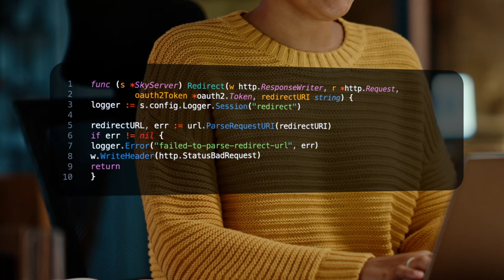CONTINUOUS KUBERNETES SECURITY IN 2023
Kubernetes Security Best practices built using the OWASP Top 10 for Kubernetes is not enough to deal with new and unknown attack vectors for your Kubernetes deployment. In this episode we have Andrew Martin on how you can deal with kubernetes attack vectors including supply chain issues.

We will be at KubeCon EU 2023, definitely say if you would there in person.

Questions Asked:
00:00 Introduction
00:15 A word from our sponsors - head over to ⁠ to find out more
02:50 A bit about Andrew Martin
03:33 What is cloud native security?
06:31 What is Kubernetes Security?
10:23 Kubernetes Security vs Cloud Native Security
11:52 Why is Kubernetes so popular?
16:20 What are the components of Kubernetes security?
21:43 Container security in Kubernetes landscape
26:34 Common attack vectors for Kubernetes
32:16 Impact of cloud in attack vectors
35:38 Managed Kubernetes
38:13 Rationale for using multi cluster
41:11 Should everyone use Kubernetes?
44:18 Is Serverless still relevant ?
47:38 Where can people learn about Kubernetes security?
53:01 The fun questions

📱Cloud Security Podcast Social Media📱